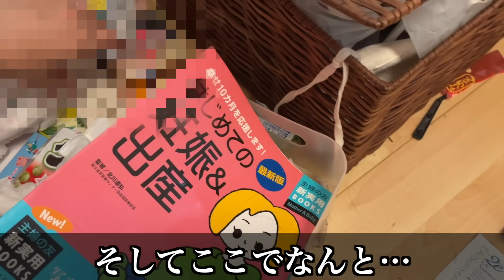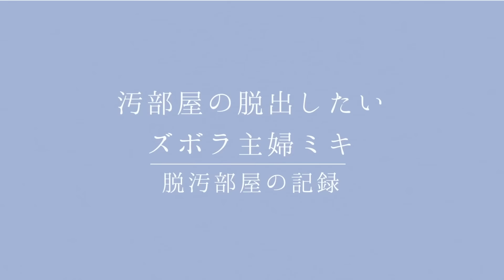【神回】衝撃のベッド下の片付けを1時間捨てまくって掃除して片付けた結果…｜片付け｜掃除｜捨て活